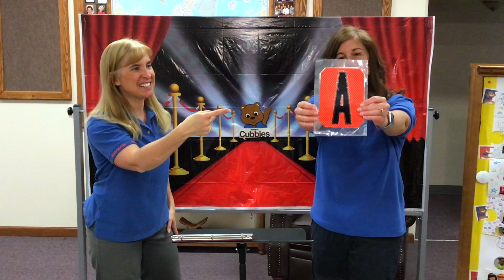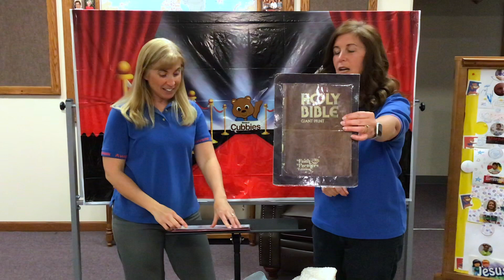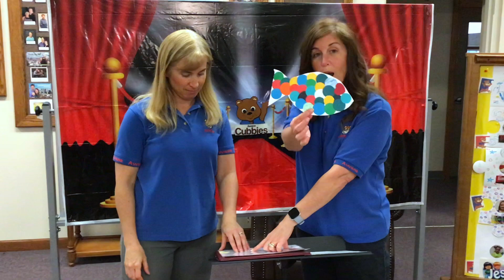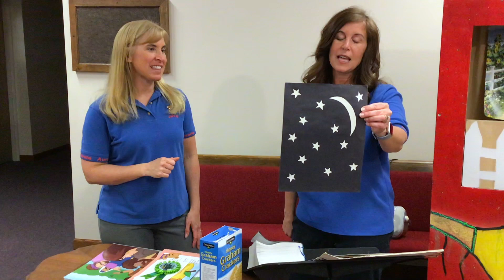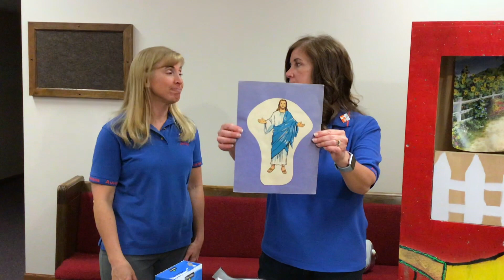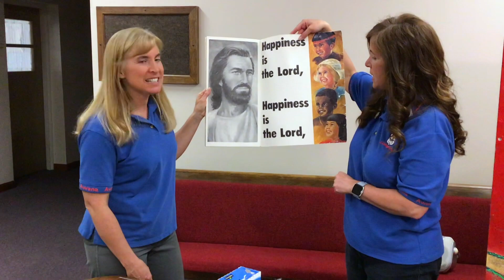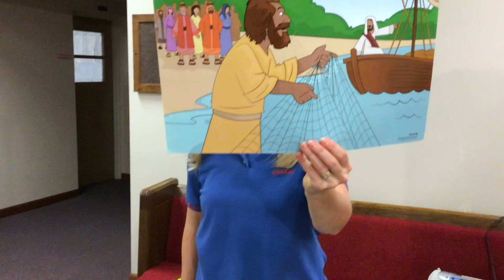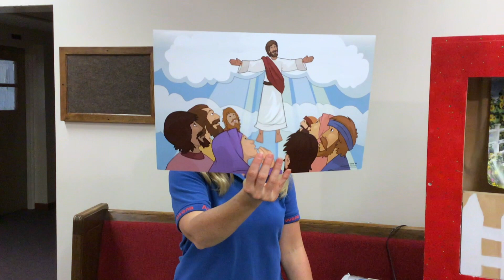Cubbies (April 29)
John 1:29 - "Behold the Lamb of God, which taketh away the sin of the world."